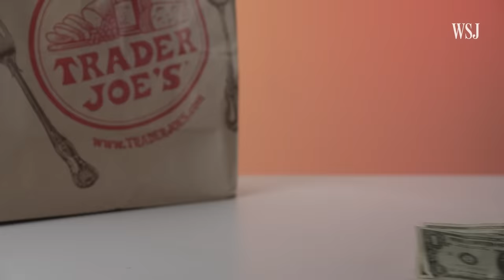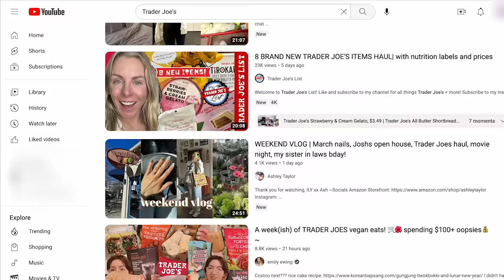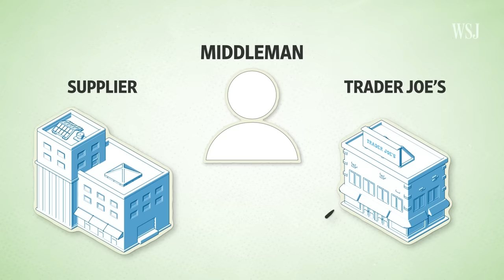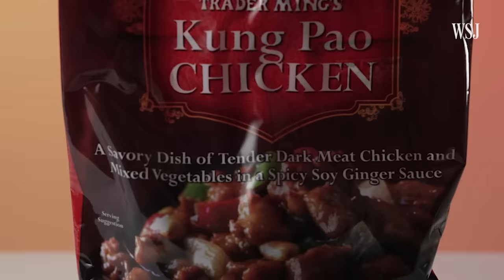How Is Trader Joe’s So Cheap and Popular? | WSJ The Economics Of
Trader Joe’s has been selling bananas for 19 cents each – for the past two decades. The grocery store offers remarkably fewer options for customers compared to other major supermarkets, and it’s consistently ranked highest for customer satisfaction.

WSJ’s Jaewon Kang breaks down why Trader Joe’s small selection of private label brands and trendy products, like orange chicken and everything but the bagel seasoning, keeps shoppers coming back for more.

0:00 How does Trader Joe’s continue to outperform other grocery store chains?
0:37 Why Trader Joe’s sells fewer but trendier products
2:32 How Trader Joe’s controls its own supply chain